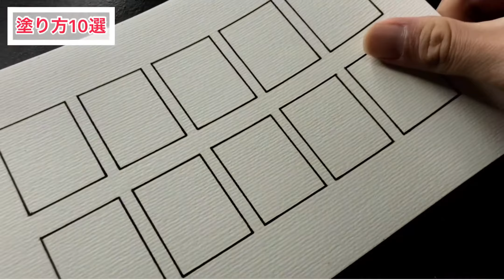【水彩初心者必見】Ohuhuの水彩毛筆の塗り方10選🌻水彩画始めるならオススメ!!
今回の絵の旅は、Ohuhuの水彩毛筆を使った水彩毛筆の塗り方10選を僕なりにまとめましたので、1つでも試して頂けると嬉しいです!!
最後までゆっくりとお楽しみください。

Chapters:
0:00 企画説明
1:16 塗り方スタート
13:07 まとめ

【Ohuhuの水彩毛筆を使った動画】

・水彩毛筆36セットの付属品水ペンで絵を描いた動画はこちらから

【商品ページ】
・Ohuhu 水彩毛筆 36色セット （Amazon）

・Ohuhu 水彩毛筆 48色セット （Amazon）